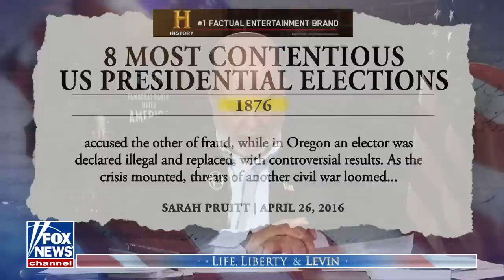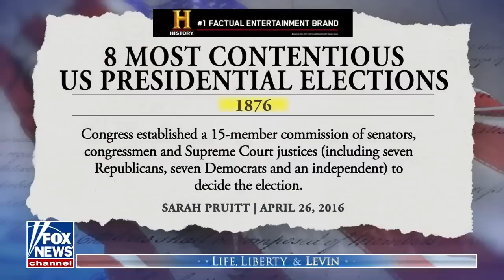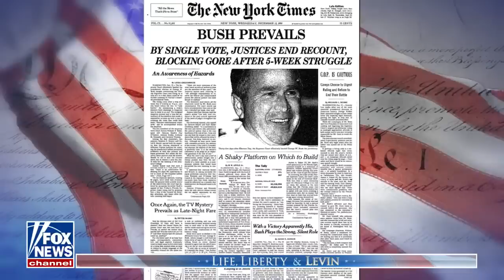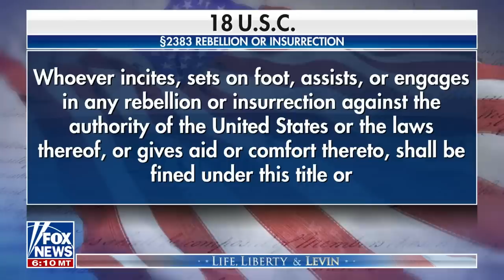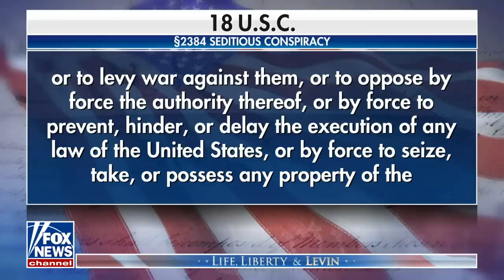Mark Levin: This is a 'disgusting' attack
Fox News host Mark Levin breaks down the January 6 charges against former President Donald Trump on 'Life, Liberty & Levin.'